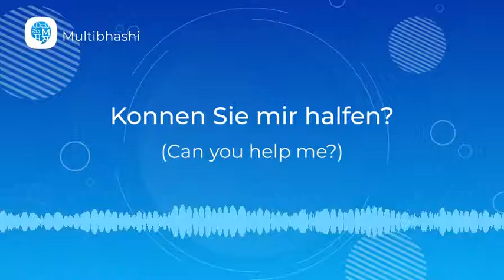How to pronounce 'Konnen Sie mir halfen?' (Can you help me?) in German? | German Pronunciation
"Hello all!
Our German word of the day is 'Konnen Sie mir halfen?'
It means 'Can you help me?'